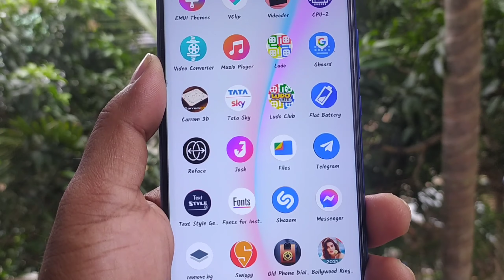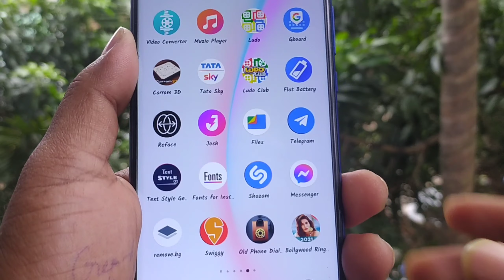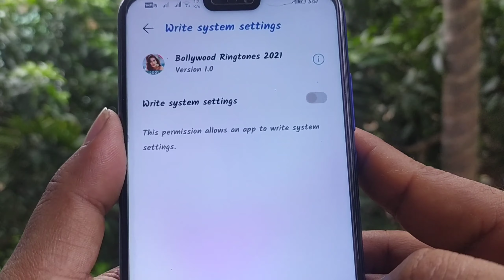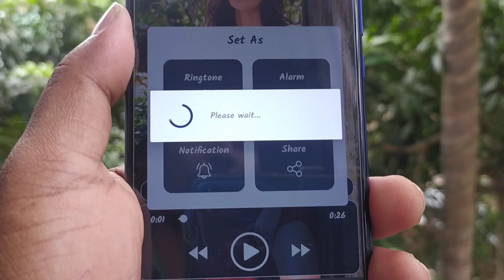New Song love Ringtone Hindi love ringtone 2021|new latest Hindi Bollywood ringtone sad ringtone